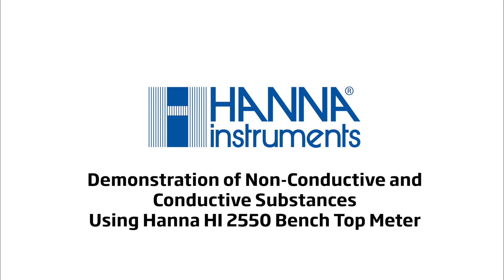Demonstration: Non-Conductive and Conductive Substances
Demonstration of Non-Conductive and Conductive Substances
Using Hanna HI 2550 Bench Top Meter